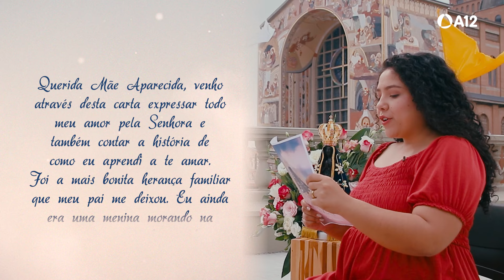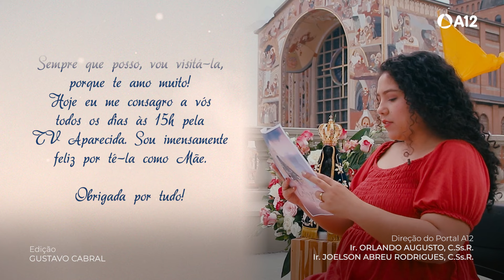Cartas para Padroeira: Devoção à Mãe Aparecida | Devota de São José dos Campos/SP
A fé, esperança e amor em Nossa Senhora Aparecida, muitas vezes não cabe em palavras.

Os sonhos, orações e pedidos são entregues para Padroeira do Brasil e pensando nisso a Família dos Devotos proporciona um momento devocional e de agradecimento dos devotos para Nossa Senhora Aparecida.

São inúmeras as cartas recebidas à Mãe Aparecida e, nós do Portal A12, lemos algumas delas. Conheça um pouco das histórias de fé de alguns dos devotos da Padroeira do Brasil!

Ligue: 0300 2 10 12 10

Transcrição